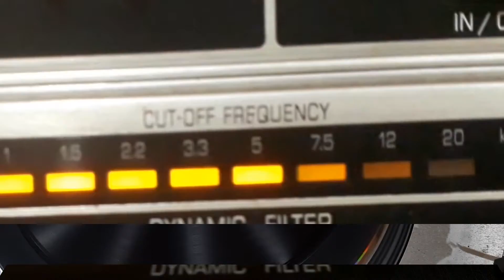OS CARIOCAS - MEU TELEFONE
MEU TELEFONE - SAMBA de LUIZ SOBERANO - CARVALHINHO - HUMBERTO CARVALHO com OS CARIOCAS e PEDROCA E LEONEL E SEU RITMO Disco CAPITOL Nº 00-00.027-b. Matriz S-54. Tamanho 25cm. Lançado em dezembro de 1950. Luiz Soberano chamava-se Ednésio Luiz da Silva; Carvalhinho é pseudônimo de José Prudente de Carvalho; "Os Cariocas", era constituido por Ismael Neto (3ª voz), Severino Filho (2ª voz), Emanuel Barbosa Furtado "Badeco" (1ª voz), Jorge Quartaroni (4ª voz) e Valdir Prado Viviani (5ª voz) No acompanhamento participaram da gravação: José Menezes (violão), Pedroca (piston), Centopéia (piano) e Vidal (contrabaixo) Do filme da Pelmex "Perdida"; Pedroca chamava-se Carmelino Veríssimo de Oliveira; Leonel do Trombone chamava-se Leonel José Cardoso.  Reedição: 1951: 78 rpm Sinter 0000027b c/"Bebé Chorão".